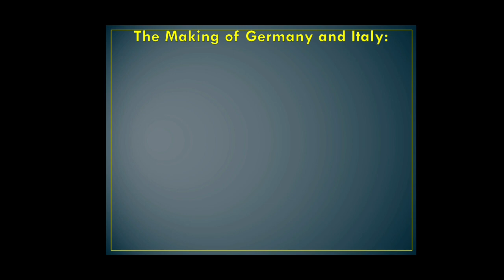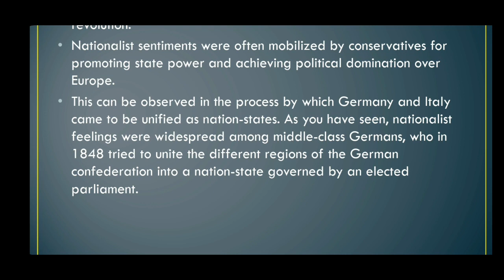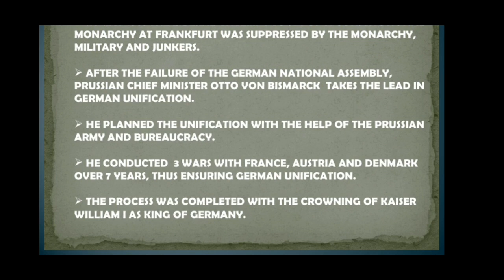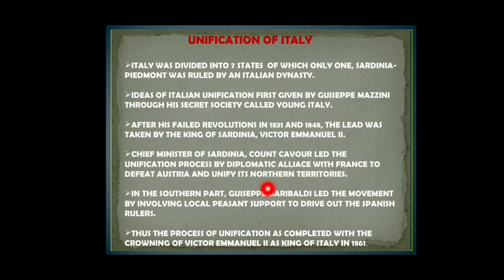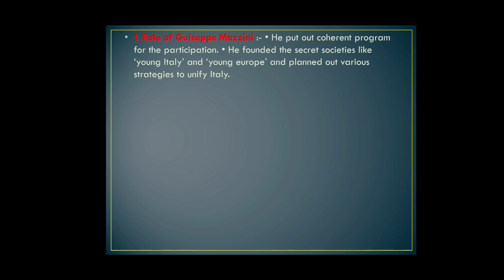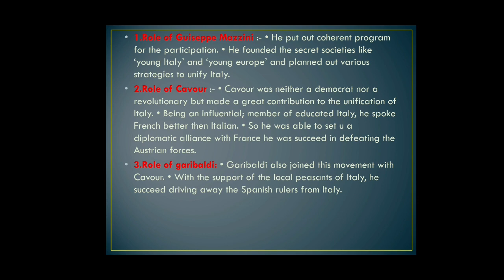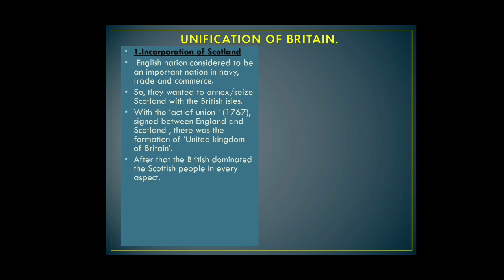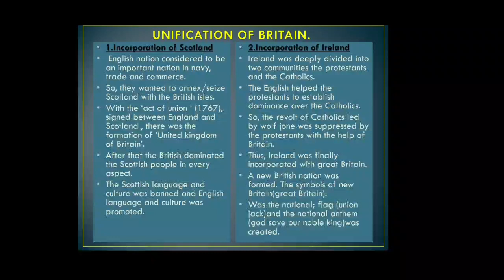CBSE/CLASS-10/HISTORY/THE RISE OF NATIONALISM IN EUROPE/PART-4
# The making of Germany and Italy.
# Role of different personalities in the Unification of Italy.
# The strange case of Great Britain
# Incorporation of Scot land and Ireland with British and formation of Great Britain